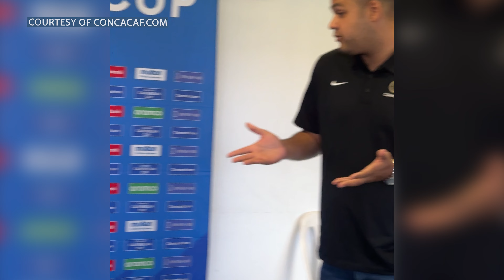Police FC READY to VISIT Real Hope in the Caribbean Cup